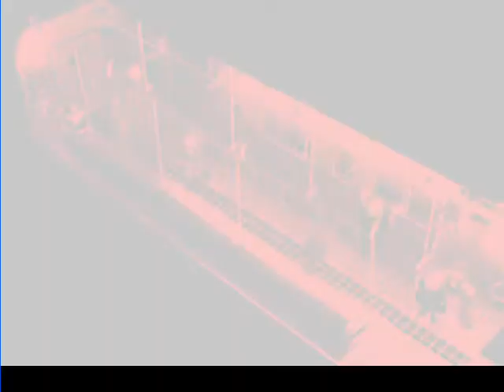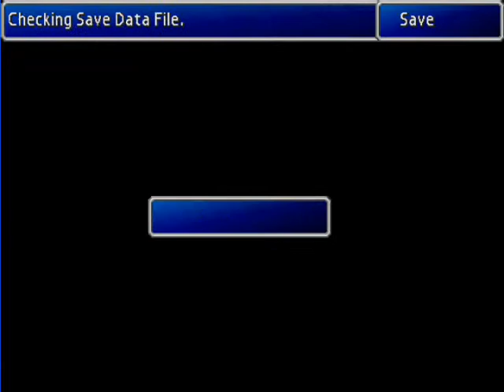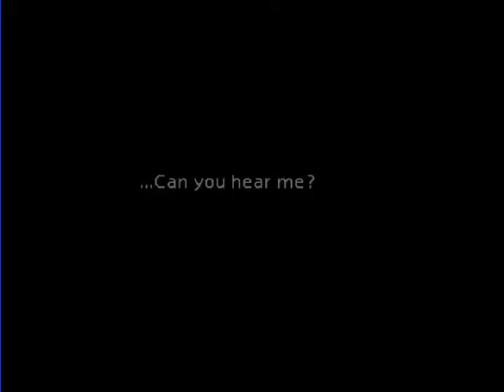How about a game of Final Fantasy 7 for the PC Episode 2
Hey friends Comet here and this is How about a game of Final Fantasy 7 for the PC Episode 2 and here we contuine on with this awesome game and get an achievements as well...enjoy:)